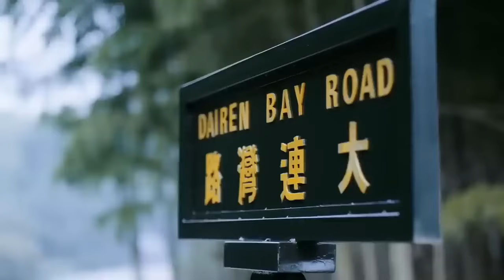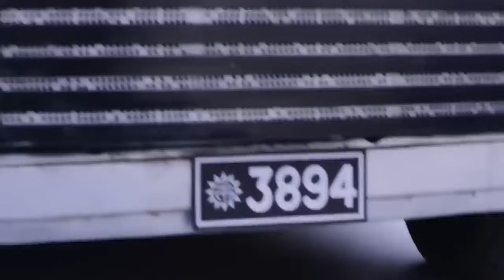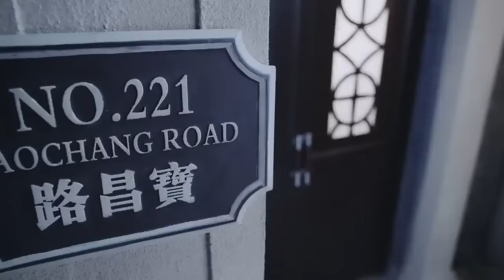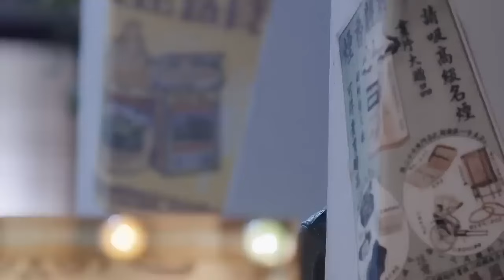電影！ 身手不凡的女特務從天而降，讓日本間諜措手不及 🔥 功夫 | Kung Fu